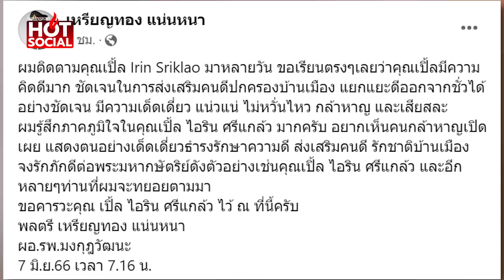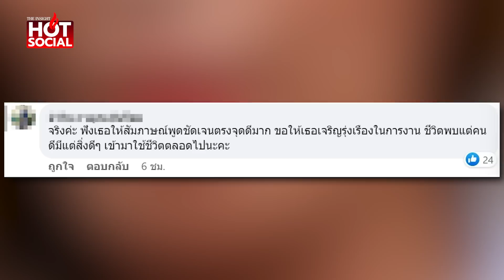“หมอเหรียญทอง” ขอคารระวะคุณ “เปิ้ล ไอริณ”สุดยอดคนกล้า ปกป้องบ้านเมือง | HotSocial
“หมอเหรียญทอง” โพสต์ ขอคารระวะคุณ “เปิ้ล ไอริณ”สุดยอดคนกล้า ปกป้องบ้านเมือง จงรักภักดีต่อพระมหากษัตริย์